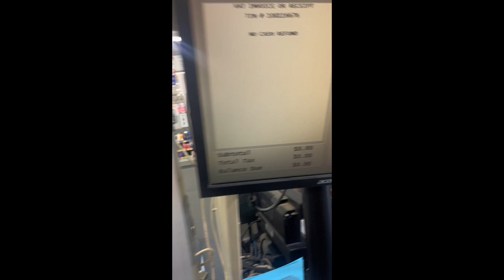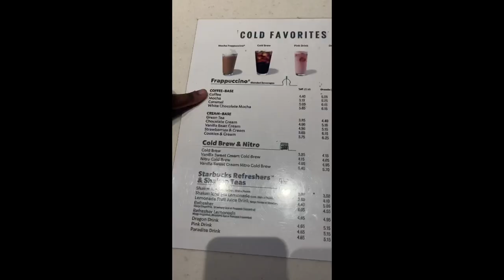Who framed Roger Rabbit Vlogs Character Night 2023